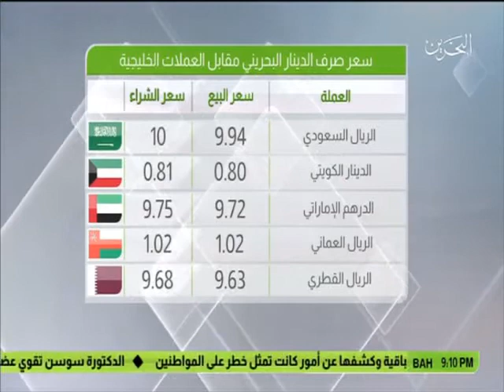البحرين: النشرة الاقتصادية 24-05-2017